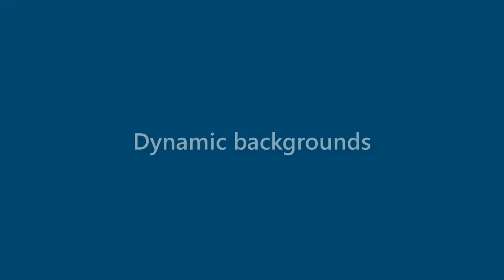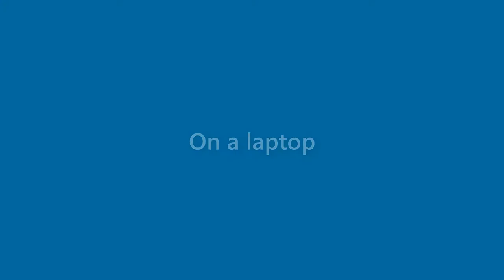Nathan Merritt - appearance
Name Look - Nathan Merritt - appearance. In this video we present "Nathan Merritt" name look and feel in various scenarios.
This video will cover:
How does "Nathan Merritt" look as a personal letterhead?
How does "Nathan Merritt" look on a business card?
How does "Nathan Merritt" look on a computer/laptop screen?
How does "Nathan Merritt" look with different background colors?
How does "Nathan Merritt" look with various fonts?